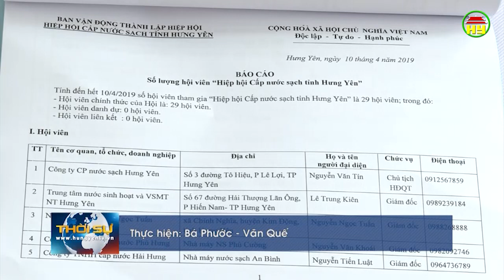Thành lập Hiệp hội cấp nước sạch tỉnh Hưng Yên